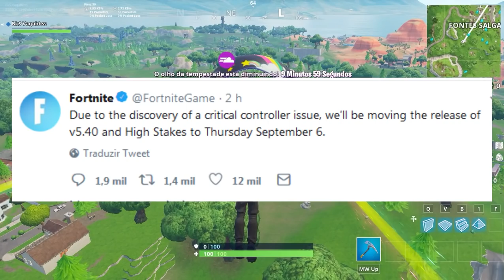FORTNITE - UPDATE ADIADO e SKIN DA ROCKEIRA VOLTA QUANDO?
Fala galera, Vagabbss aqui com mais um vídeo, e dessa vez falando do Update 5.4 que será lançado na Quinta-feira no Forntite Battle Royale, e virá a Nova Desempuxadora, Novo Modo getaway e o Novo Vento High Satakes com seus Desafios, e eu também falo da Skin da Rockeira (Power Chord), que não volta a Loja do jogo a muito tempo. Espero que gostem :)